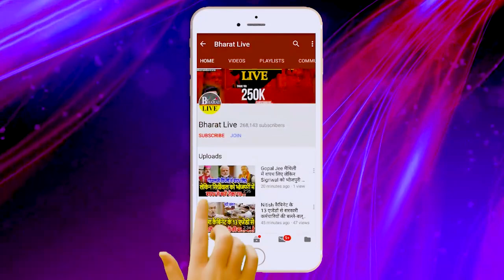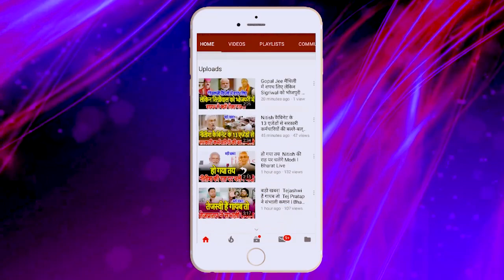यात्रा पर निकलते कुशवाहा ने कर दियाGame Onविद्यापति चंद्रवशी ने बता दिया बचा पाएंगे विरासत खुद सुनिए